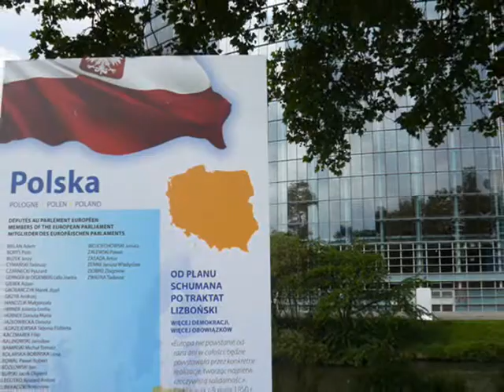Wyjazdy szkoleniowe w WSTiE.wmv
Wizyta w siedzibie Parlamentu Europejskiego, wykład na temat jego struktury i funkcjonowania, zwiedzanie najpiękniejszych zabytków stolicy Alzacji oraz spotkanie z europosłem Pawłem Kowalem to program wyjazdu do Strasburga, na który w dniach 16 -- 20 maja 2010 były wiceminister spraw zagranicznych i ekspert ds. polityki wschodniej RP zaprosił mieszkańców swojego okręgu wyborczego, laureatów konkursu „Katyń - Pamiętamy. Małopolska" ogłoszonego z okazji 70. rocznicy zbrodni katyńskiej oraz studentów WSTiE. Celem wyjazdu było zwiedzenie Parlamentu Europejskiego w ramach visitors programme. Warto dodać, że dla naszych studentów wizyta ta stanowi część praktyczną studiów teoretycznych obejmujących problematykę Unii Europejskiej i organizacji międzynarodowych.